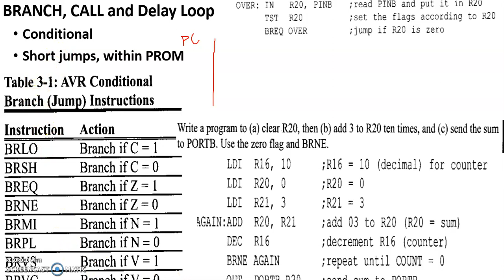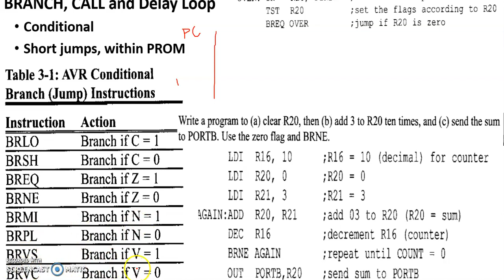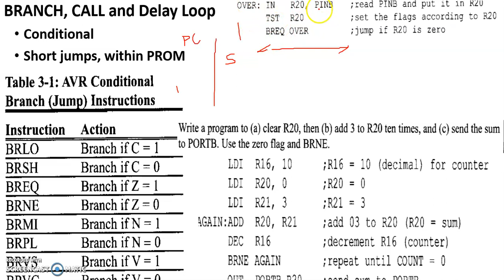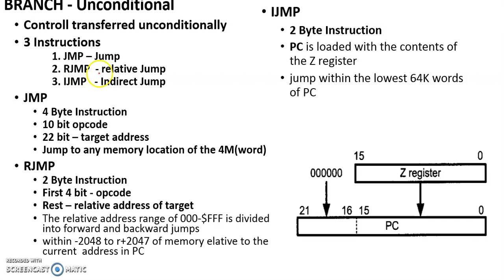4.11. AVR Architecture - Conditional branch